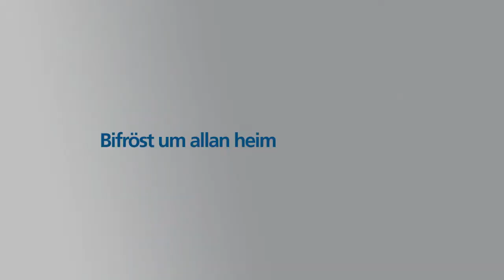Námið í Háskólanum á Bifröst - brot úr viðtölum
Samansafn af brotum úr viðtölum við nemendur og kennara um námið á Bifröst.